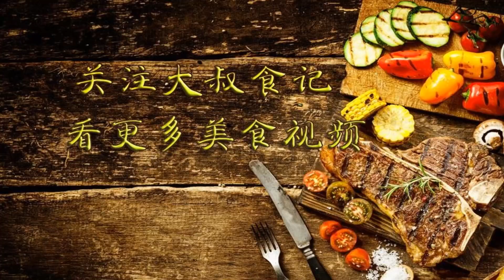菜刀不管多钝，教你一招，不用磨刀石，瞬间变锋利，一年省下几百块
生活 美食 美味 小技巧 菜刀不管多钝，教你一招，不用磨刀石，瞬间变锋利，一年省下几百块